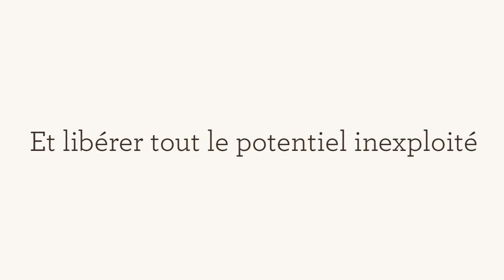Matinée - Stratégies d'Intelligence Collective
Teaser matinée "Out of the Box" organisée par Yuman le 18 juin 2015 sur les stratégies d'Intelligence Collective